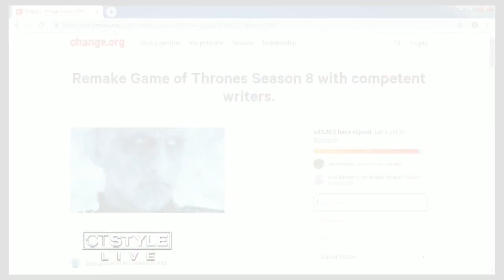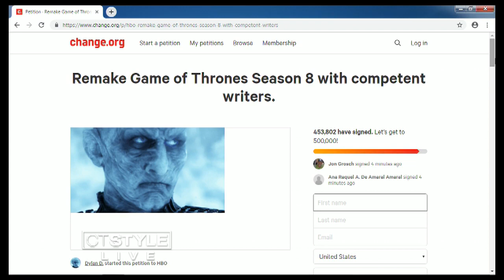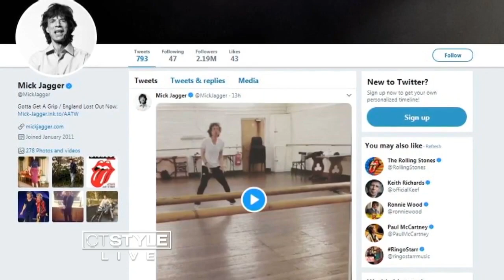Today's Dish: 'Game of Thrones' Fan Petition for Final Season Do-Over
A petition by an angry fan demanding that HBO remake the final season of 'Game of Thrones' has now been signed by more than 450,000 people.